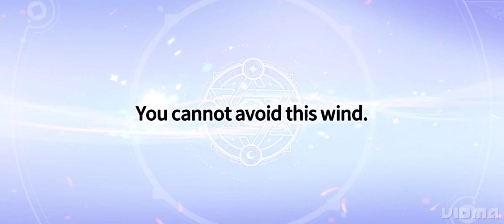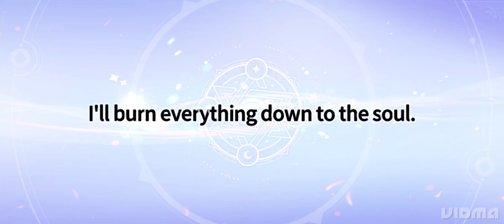Summoner War Chronicles - Gacha is Life, Gacha is Love